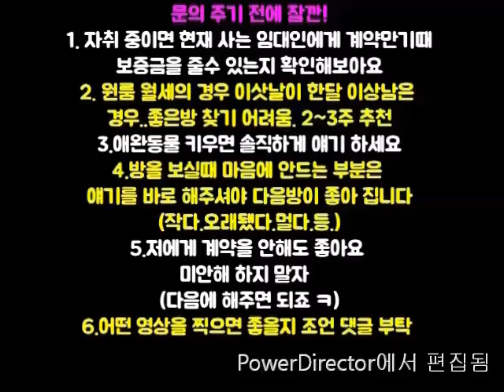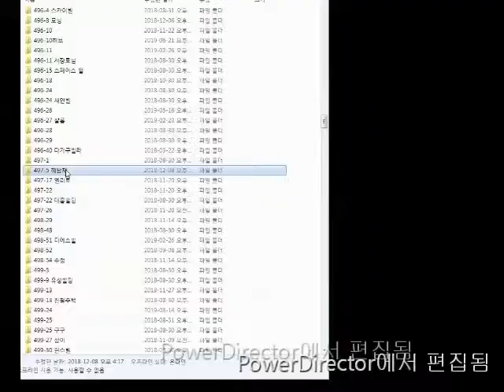신림역원룸 600M 반지층.작지만 가격 300-27~1000-20